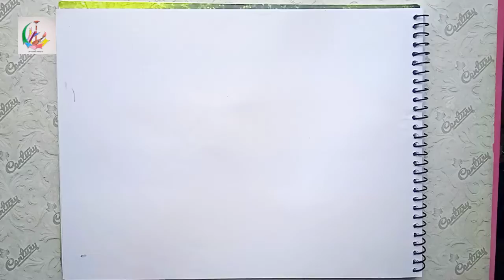How to draw a ball🏀|Kids drawing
use things -
1. pencil (2b).
2. colours.
3. marker pen.